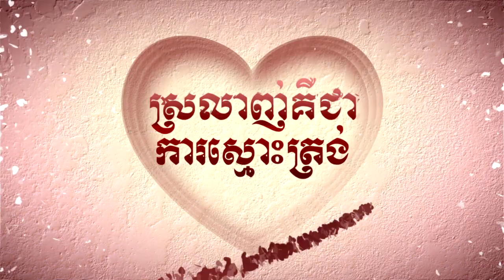វឿង ស៊ីហួយ លឿន ស្រីមុំ ៤ ពិធីកាត់ខាន់ស្លា ចងដៃ ព្រះថោងនាងនាគ